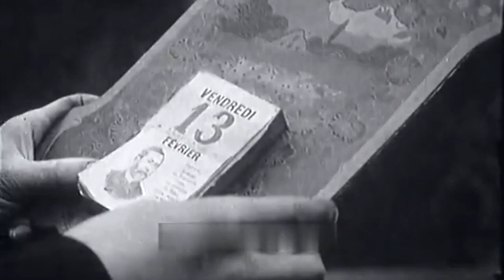Rigadin Doesn't Like Friday the 13th (Rigadin n'aime pas le vendredi 13) by Georges Monca (1911)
"Rigadin Doesn't Like Friday the 13th" follows the character Rigadin, a comedic figure known for his misadventures. In this film, Rigadin's superstitions about Friday the 13th lead to a series of humorous and unfortunate events. As the day unfolds, Rigadin encounters a variety of mishaps and comedic situations that stem from his belief in the day's bad luck.

The film showcases Rigadin's attempts to avoid bad luck, leading to a chain reaction of slapstick moments. His paranoia about the date is portrayed with a mix of physical comedy and situational humor, ultimately culminating in a realization about the absurdity of his fears.

Key Characters
Rigadin: The main character, a comical and superstitious man who believes that Friday the 13th will bring him misfortune.
Supporting Characters: Various characters who interact with Rigadin, adding to the comedic situations and misunderstandings.

Type of Film
"Rigadin Doesn't Like Friday the 13th" is a silent comedy that employs slapstick humor and visual gags, characteristic of the early 20th-century film era. The film's humor revolves around Rigadin's exaggerated fears and the chaotic consequences of his attempts to navigate the day.

Themes
Superstition and Fear: The film explores themes of superstition and how irrational fears can lead to comedic situations and misunderstandings.
Absurdity of Luck: It highlights the absurd nature of believing in luck and the lengths people go to avoid bad fortune.
Comedy of Errors: The film embodies the "comedy of errors" genre, showcasing how a series of misunderstandings can lead to humorous outcomes.

Legacy
Cinematic Influence: As part of the Rigadin series, this film contributed to the popularity of silent comedies during its time and influenced the portrayal of comedic characters in future films.
Cultural Reflection: The film reflects societal attitudes toward superstition in the early 20th century, providing a humorous take on a common cultural belief.

Overall, "Rigadin Doesn't Like Friday the 13th" stands out as a lighthearted exploration of superstition, utilizing physical comedy and visual humor to engage audiences and evoke laughter.